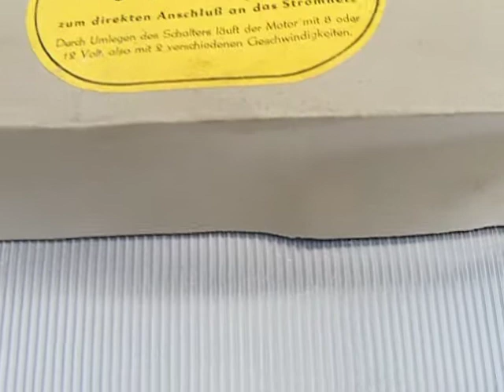BENCO "Troll" Modellbau-Elektromotor-60iger Jahre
Eine absolute RARITÄT und beinahe unbekannt !
Hergestellt von der Firma Berthold Neumann & Co Gmbh Essen (1950)-Velbert (seit 1960)-Die Firma stellte luxeriöse Metallbaukästen her sowie verschiedene E-Motore und Getriebe etc.

Eine RARITÄT-war nicht billig-dafür NEU und unbenutzt.Habe es auf eine Echt-Teak-Grundplatte gesetzt.